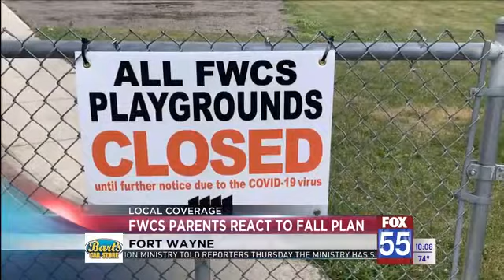Parents react to FWCS decision to have students return to school in the fall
Some parents are eager for their children to return to the classroom after being out since March due to COVID-19.